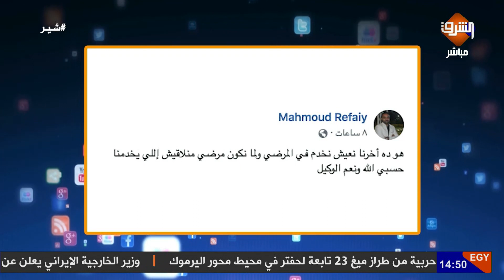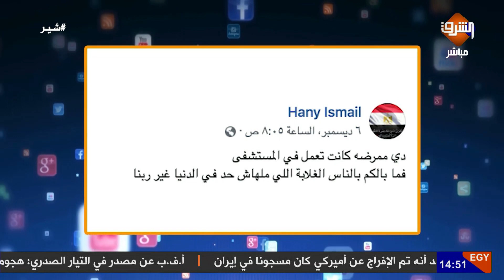بعد ٢٥ سنة خدمة فى المستشفي مالقتش سرير تموت عليه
قصة الممرضة صباح_كوارشي بمستشفي اسوان الجامعي

تابع التفاصيل مع